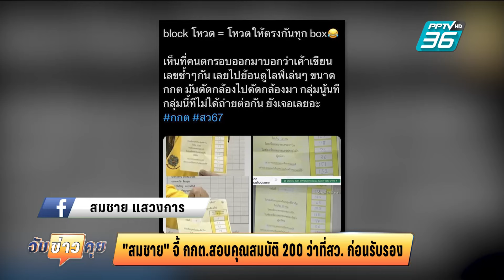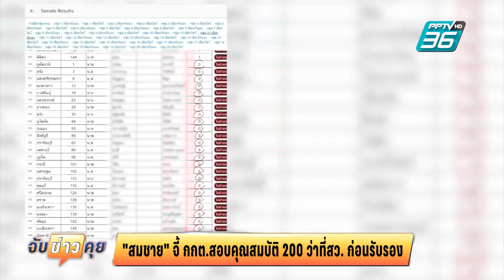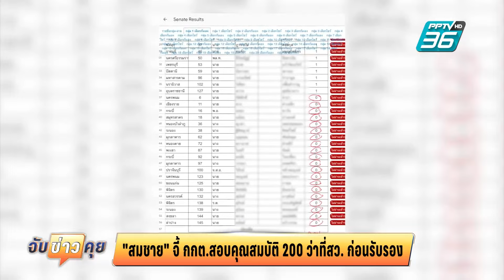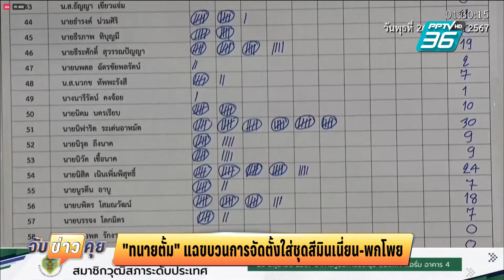"สมชาย" จี้ กกต.สอบคุณสมบัติ 200 ว่าที่ สว.ก่อนรับรอง | จับข่าวคุย | 27 มิ.ย. 67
สมชาย'จี้'กกต.'สอบคุณสมบัติ'ว่าที่ สว.200 คน'ก่อนประกาศรับรอง-อ้างแชร์สนั่นโซเชียลมี 'บล็อกโหวต' พกโพยเข้าห้องสอบ กาเหมือนกันเป๊ะ ด้าน'สมชัย'แฉโพยสำเร็จรูปตกแถวเมืองทองธานี